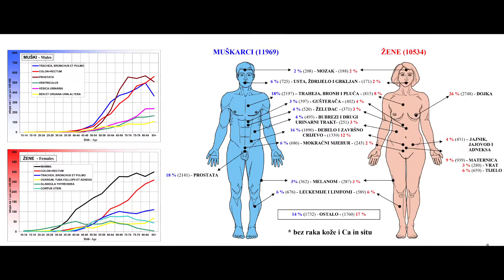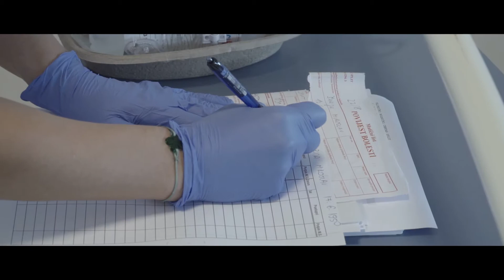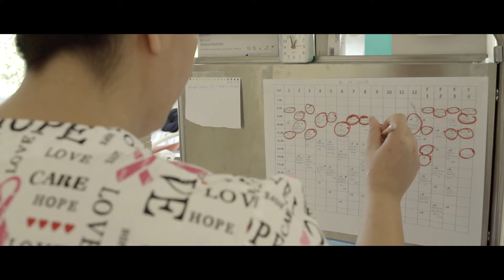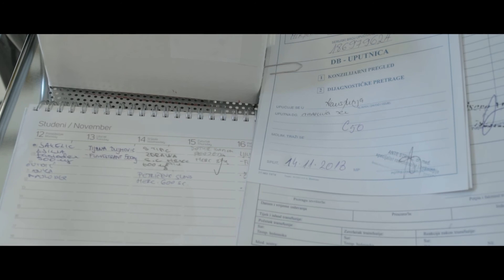NPPR | Nacionalni plan protiv raka | Onkologija | Promotivni film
Koncept i scenarij filma: Nenni Delmestre
Snimanje i video obrada: Mario Jelić, Propono d.o.o. multimedia
Produkcija: Propono d.o.o. multimedia, Split
Snimci grada Zagreba: Robert Gordijan, Helifoto d.o.o. Zagreb
Snimci Kopačkog rita:  Domagoj Topić, Foto Art d.o.o. Osijek
Tekst čitala: Edita Lučić Jelić

Promotivni film je izrađen za Hrvatsko onkološko društvo.Više o nacionalnom planu protiv raka na

Rak je vodeći javnozdravstveni problem razvijenog svijeta. Prema Svjetskoj zdravstvenoj organizaciji, nažalost, broj ljudi oboljelih od raka nastavit će rasti, a do 2035. godine očekuje se udvostručenje broja novooboljelih. Stoga je priprema zdravstvenih sustava za navedenu trajnu epidemiju raka važnija nego ikad.